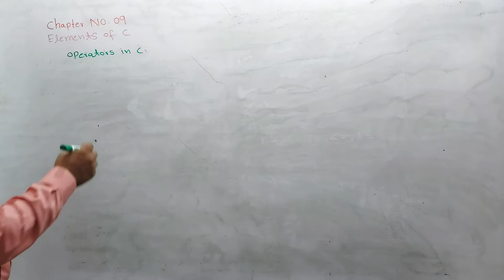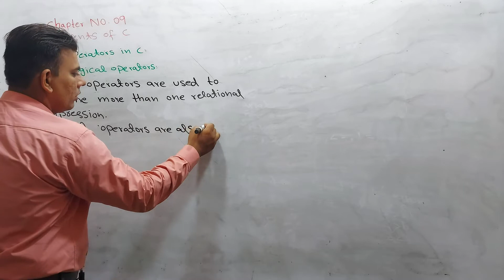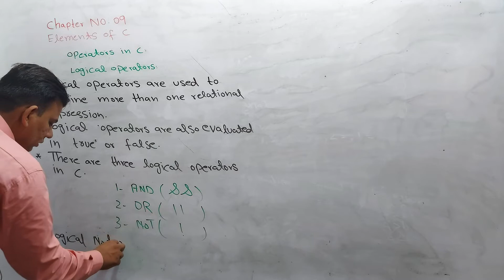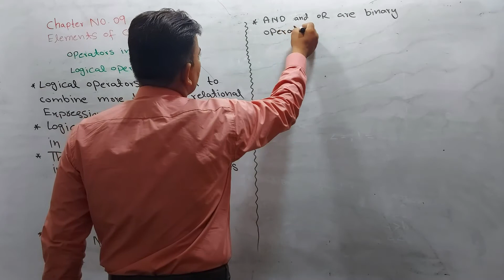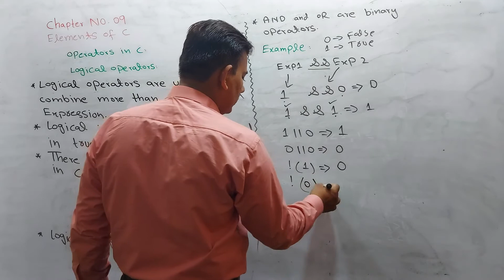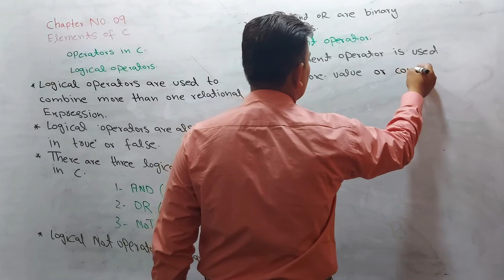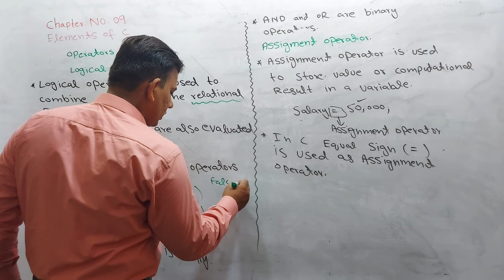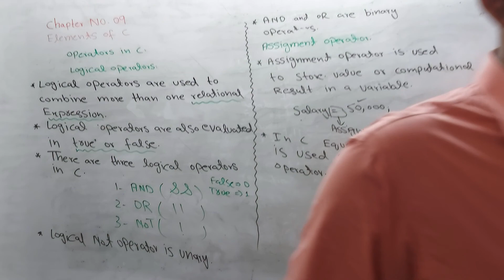Logical and assignment operators in c , C Language Lecture No 19 in urdu- ICS Part 2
Intermediate Part 2 computer science chapter No.9 Elements of C Lecture No.19 in urdu. Here students will learn the concept of operators in c language |arithmetic operators, relational operators, logical operators, assignment operator, increment/ decrement operators compound assignment operator|  [ICS part 2]